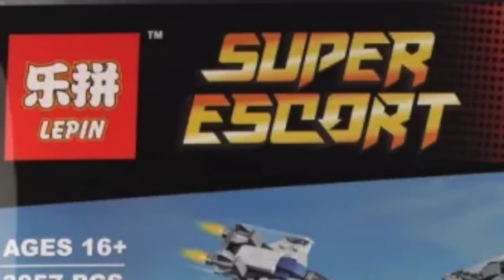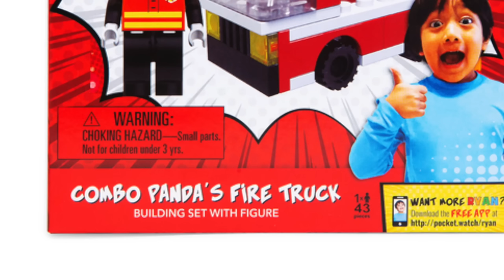Are You Buying FAKE LEGO Sets?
I found 10 of the weirdest FAKE LEGO sets and they are hilarious...
I just hope you are not buying them...

Sub so we can hit 1 million subs! Pls :)